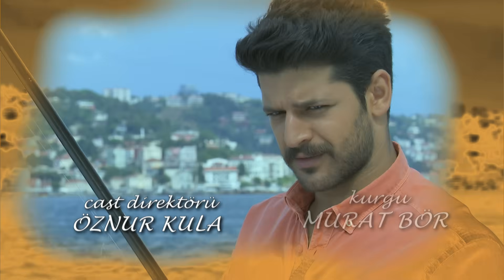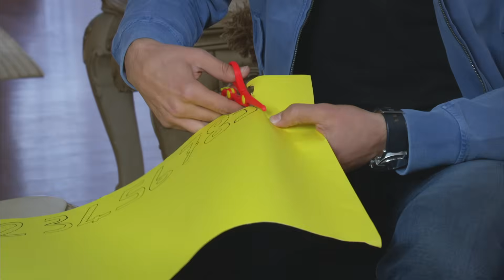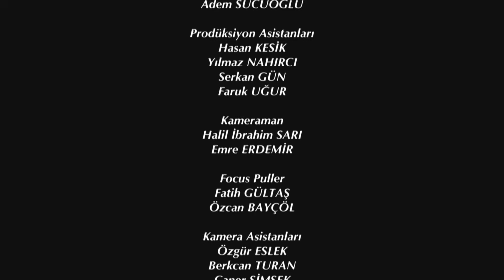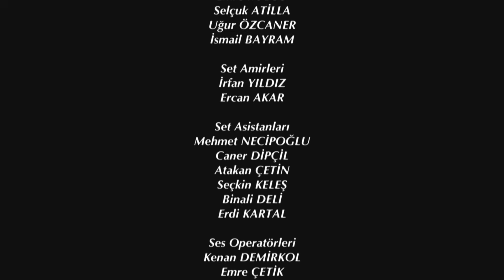Elif Episode 339 | English Subtitle